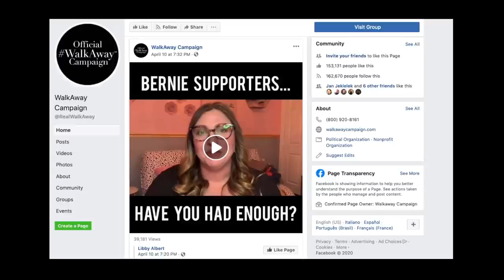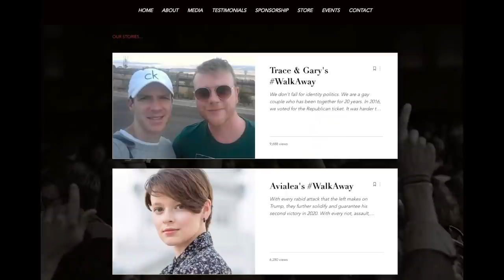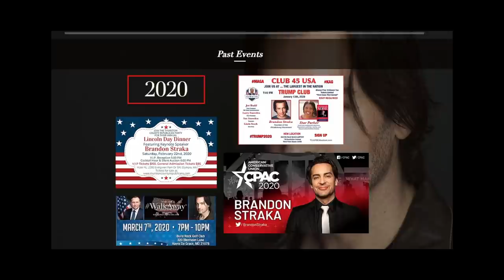Brandon Straka: Media Bias & Why He Embraced Conservative Values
Former liberal Brandon Straka is head of the WalkAway Campaign, a movement to allow people to express why they are no longer democrats and let minorities know they are welcome on the right.

In this interview, he shares about his journey to conservatism and why he’s concerned about manipulation of the media.

🔵A Conscientious Declaration from China Disband the CCP | The Epoch Times

🔵 Spain: 70% Of China's Virus-Testing Kits Are Faulty | The Epoch Times